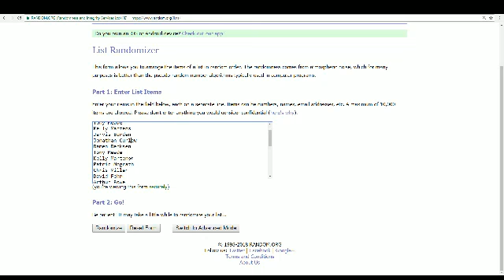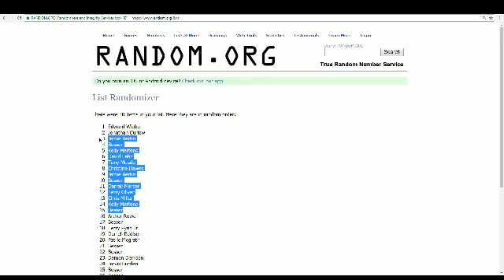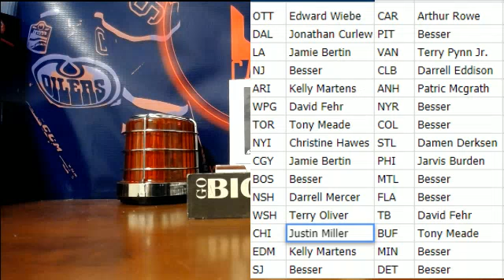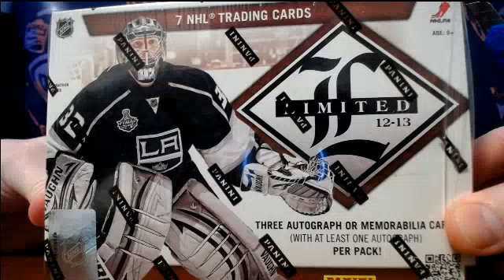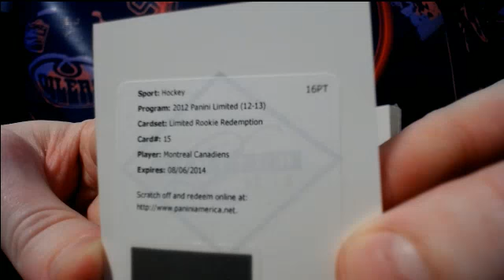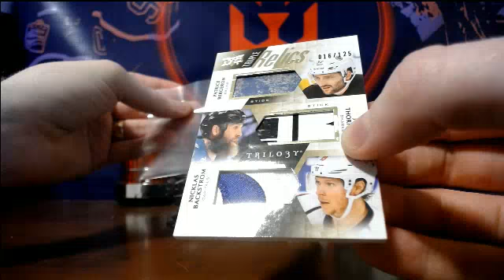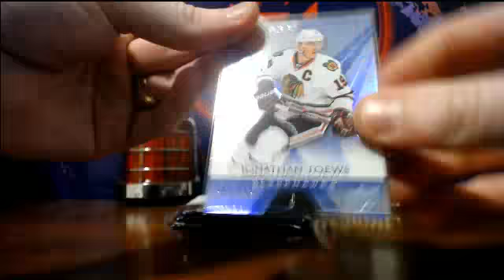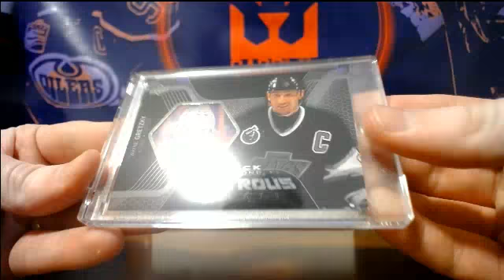3 Box Gretzky Mini Break #638